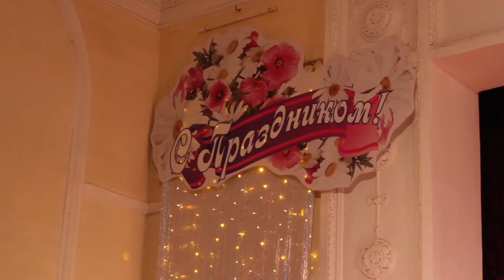Юбилей Туберкулезной больницы. 12.2013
Уходящий год в  Солнечногорске богат на юбилеи. Вместе с 75-летием города ту же дату отмечает и одно из старейших медицинских учреждений района  - Туберкулёзная больница. Праздничный концерт по этому поводу состоялся 18 декабря в ДК «Лепсе».